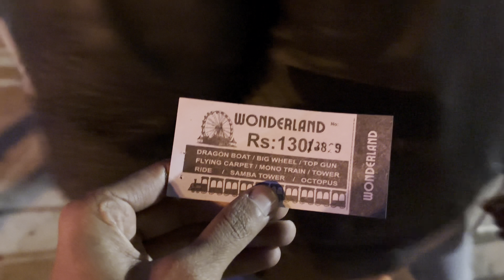Sebastian ka birthday 🎂 || special day || Matto famo vlogs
capturing memorable moments throughout the day, starting from the excitement of waking up to birthday wishes, present unwrapping, birthday cake cutting, and heartfelt interactions with family and friends. Highlight special activities, surprises, and any themed decorations or games. Include interviews with your nephew sharing his thoughts, dreams, and favorite moments. Add background music to enhance the mood and edit with transitions for a polished finish. End the vlog with heartfelt messages and well wishes for the year ahead.